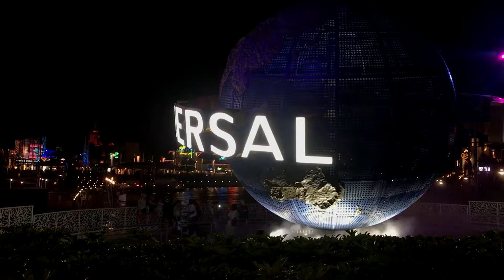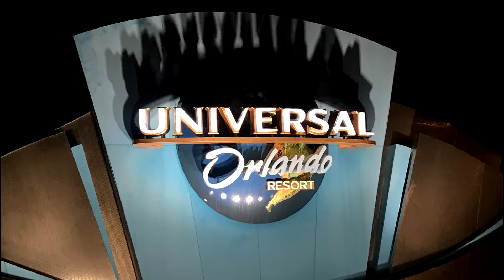Universal Citywalk Orlando at Universal Studios Orlando - AMB FAMILY TRIP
AMB goes on a family trip to Disney ... This is a Small compilation of there time at Universal Citywalk Orlando at Universal Studios Orlando and Blue Man Group Show